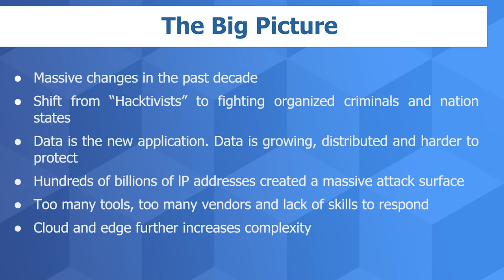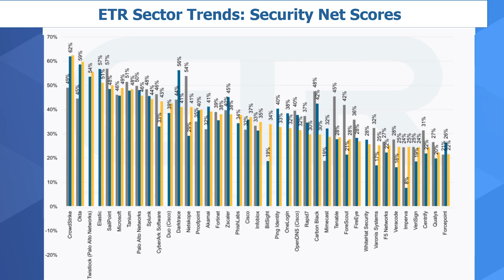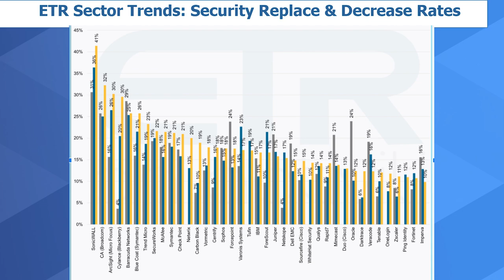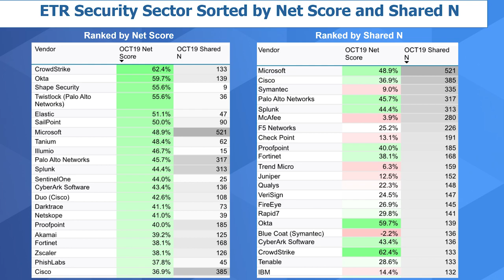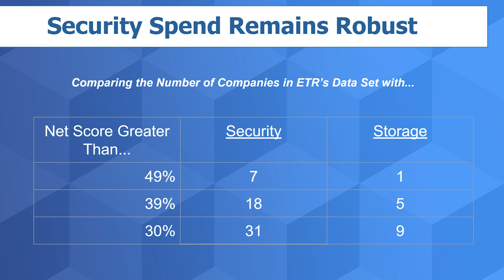Breaking Analysis: The State of Cyber Security Q4 2019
Spending data from ETR shows that the cyber security space is bifurcating. Decades of spending on new tools have led to a sea of complexity that, combined with cloud, edge and an explosion of endpoints has made life extremely difficult for CISOs and security practitioners. In this episode of theCUBE Insights, Powered by ETR, Dave Vellante unpacks the major trends in the market and highlights those vendors with momentum and those that are showing decreased spending from their installed bases. He also shares some insights from security experts that have come inside theCUBE.